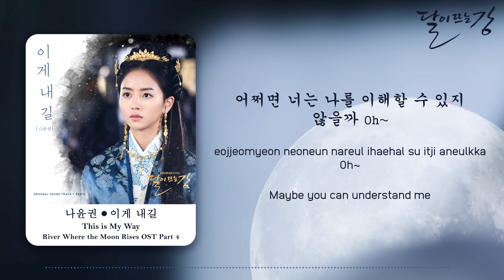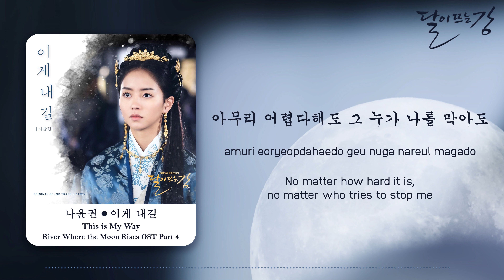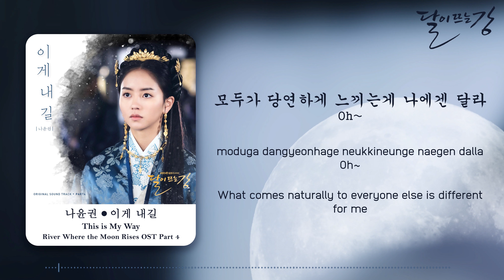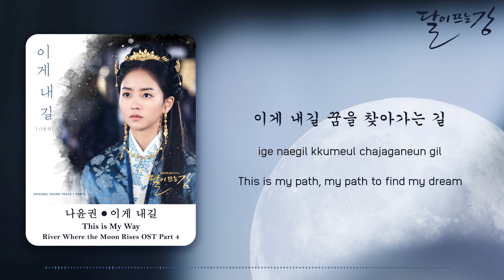THIS IS MY WAY (이게 내길) - NA YOON KWON (나윤권) || 달이 뜨는 강 OST PART 4